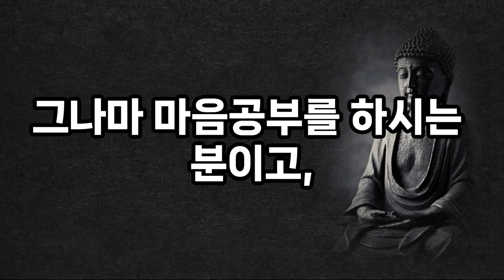인연을 끊어야 될 사람 1순위!!ㅣ나를 병들게 하는 사람을 끊어내는 방법ㅣ인간관계ㅣ악연ㅣ석가모니ㅣ좋은말ㅣ오디오북ㅣ처세술